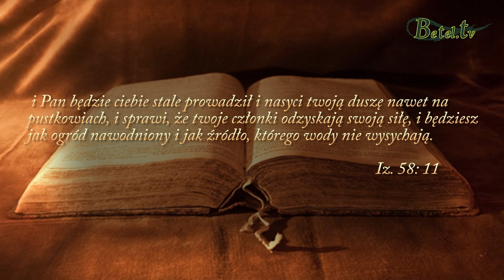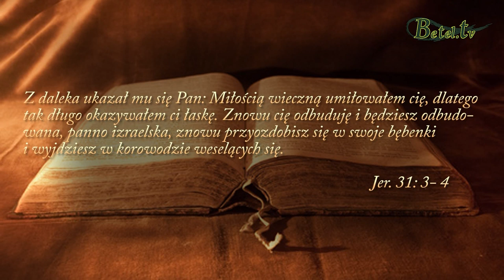Świadectwo Michała- Bóg mnie dotknął